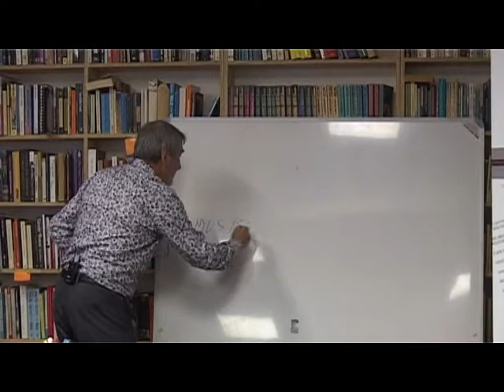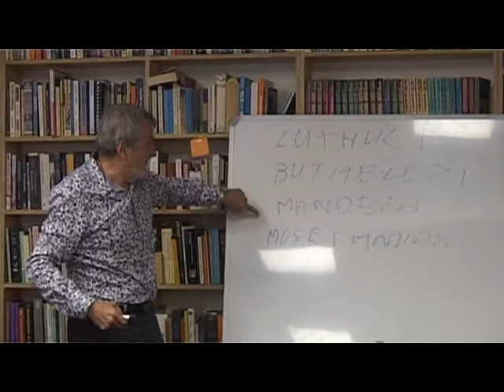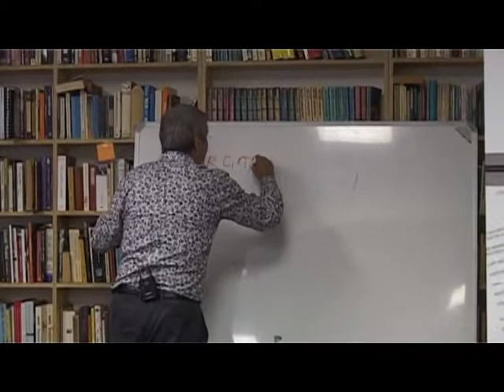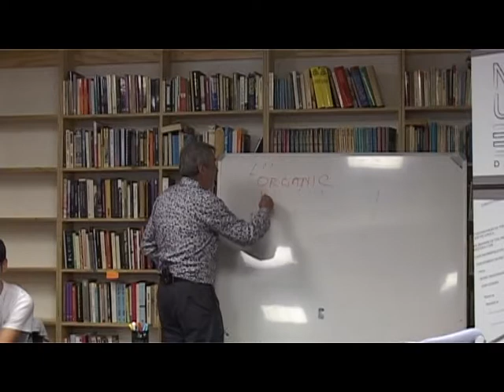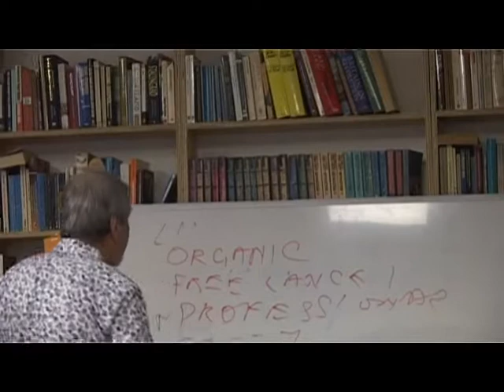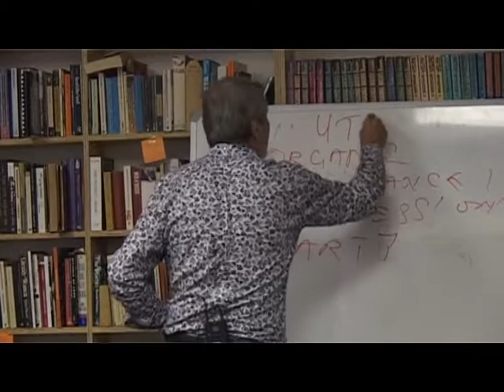Ndifuna Ukwazi Seminar Eddie Webster Cam 1 Tape 1